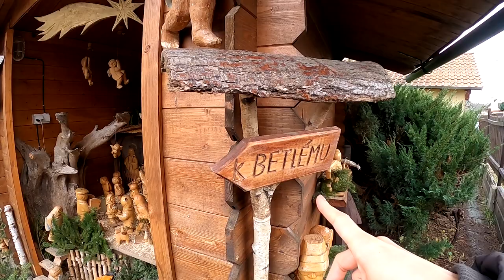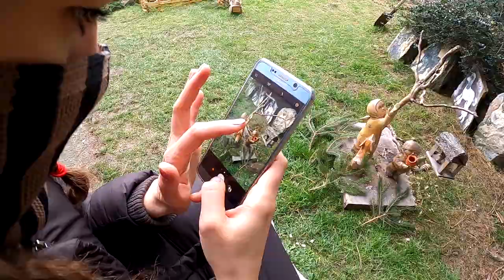16# VLOG // PŘEŠTICE // PŘÍCHOVICKÝ BETLÉM // BETLÉMSKÉ SVĚTLO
👇👇👇__// Info \\__👇👇👇

🙋‍♀️Verze její: Máme rádi procházky a výlety, o které se nyní chceme podělit i s vámi. Pokud máte zájem, budeme rádi za sledování, sdílení a případná doporučení, kde bychom to měli prozkoumat 😊👍

🙋‍♂️Verze jeho: Nechce se ti nic nebo nemůžeš? Tak si udělej kafe, sedni si doma k monitoru a pojď se s námi projít alespoň virtuálně 😁😉

Příchovický betlém
Příchovický betlém je dřevěný ručně vyřezávaný betlém v Příchovicích v okrese Plzeň-jih, jehož autorkou je řezbářka a malířka Jiřina Andrlíková. První figurka byla vyřezána v roce 1989, v roce 2011 bylo v betlémě už padesát figurek a v lednu 2019 přes 150. Betlém je vystavován od začátku Adventu až do Tří králů na zahradě autorky v Příchovicích. Betlém obsahuje ručně vyřezávané figurky z lipového a olšového dřeva. Součástí je selský dvůr, chalupa a stodola a peklo s Luciferem. Za jeho zhlédnutím přijíždějí lidé z celého kraje.

Příchovice
První písemná zpráva pochází z roku 1328. Obec se nachází v nadmořské výšce 358 metrů. V obci se protínají turistické a cyklistické trasy, zajímavostí je například lesní kaple u sv. Vojtěcha.

Přeštice
Jméno Přeštice se ve starých listinách objevuje v různých obměnách jako Prescich, Pressic, Prestycz, Przeztich atp. Předpokládá se, že název vznikl odvozením od staročeského vlastního jména Přešek, což je zdrobnělina domáckého jména Přech, které je odvozeno ze jména Přemysl. Název se překládá jako „ves lidí Přeškových“ a odkazuje na nějakou osobu toho jména, významnou pro začátky vesnice. Někdy uváděný původ názvu ve výrazu „přes tyče“, který má vycházet z toho, že se „přes tyče“ překonávala řeka Úhlava, je považován za nepravdivý a za podstatně mladší lidovou tvořivost.

Poprvé se Přeštice zmiňují v roce 1226 v listině Přemysla Otakara I. V roce 1239 je koupil benediktinský kladrubský klášter a zřídil zde proboštství. Benediktini rovněž na místě původní trhové vsi založili město. V letech 1420–1705 byly v majetku Švihovských z Rýzmberka. Pak se navrátily benediktinům, kteří obnovili proboštství a na místě starého gotického kostela postavili nový barokní poutní Kostel Nanebevzetí Panny Marie.

Na počátku 19. století při dvou velkých požárech shořela radnice, panský dvůr a pivovar. Nová radnice byla postavena v roce 1832. Od roku 1874 městem vede železnice.